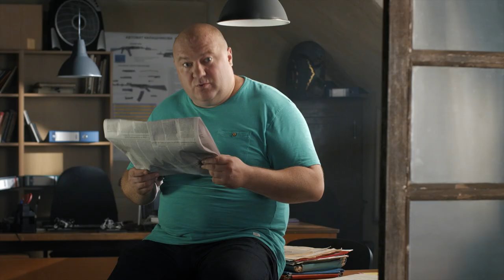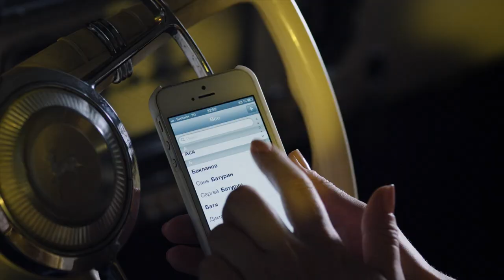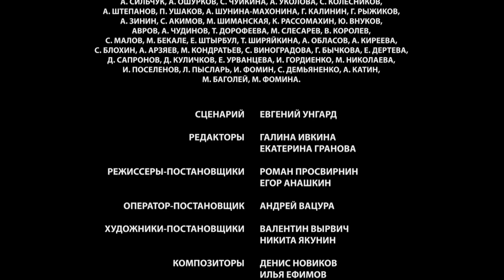▶️ Московская борзая 1 сезон 5 серия - Мелодрама | Фильмы и сериалы - Русские мелодрамы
Московская борзая 1 сезон 5 серия смотреть онлайн (мелодрама)
💬 О ФИЛЬМЕ МОСКОВСКАЯ БОРЗАЯ 1 СЕЗОН ⏷
Московская борзая
Алевтина Борзова – умная и привлекательная женщина, майор Московского уголовного розыска. Коллеги и руководство ценят ее как прекрасного специалиста. Но когда раскрываются обстоятельства личной жизни Алевтины – ее роман с зятем начальника – героиня вынуждена уйти с работы. Получив предложение возглавить отдел по тяжким преступлениям в Нижнем Новгороде, Борзова уезжает из Москвы.
Однако служба в провинции с самого начала не залаживается. Алевтина попадает в сплоченный мужской коллектив, явно не желающий работать под началом Борзовой. Каждый день превращается для героини в непримиримую борьбу за выживание. Но неколебимая и волевая Алевтина намерена во что бы то ни стало выстоять..
Год: 2014
Сценарий: Евгений Унгард
Режиссер: Роман Просвирнин, Егор Анашкин
Продюсер: Александр Кушаев, Ирина Смирнова
Оператор: Андрей Вацура
Жанр: детектив, мелодрама
Количество серий: 20
Актёры:
Ольга Красько, Олег Алмазов, Александр Ратников, Сергей Мухин, Николай Лунин, Татьяна Кузнецова, Михаил Владимиров, Владимир Литвинов, Владимир Терещенко, Таисия Ручковская, Максим Юдин